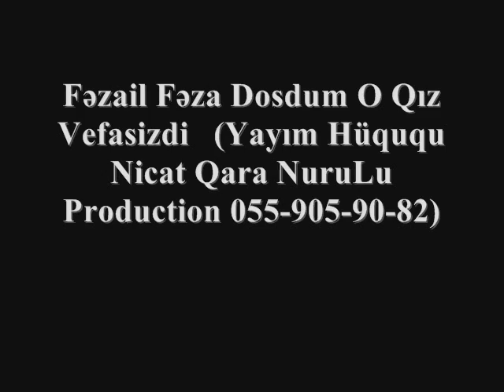Fezail Feza-Dostum O Qiz Vefasizdi 2014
Nicat Qara NuruLu Production 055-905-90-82